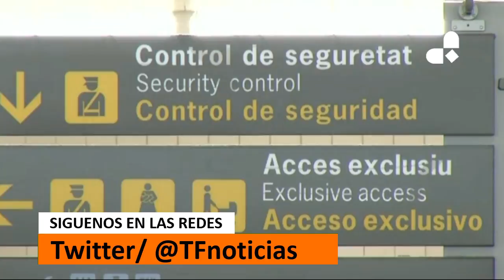Military replace striking security staff at Barcelona airport